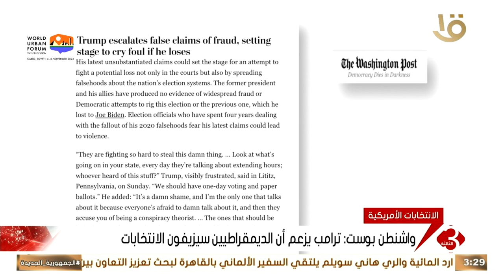نشرة الثالثة | واشنطن بوست: ترامب يرغم أن الديمقراطيين سيزيفون الانتخابات